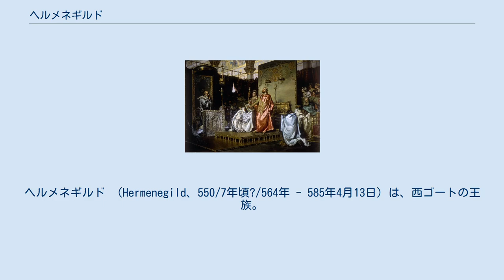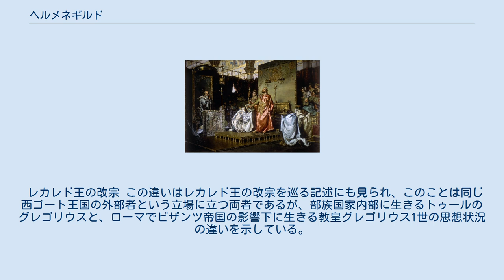ヘルメネギルド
ヘルメネギルド （Hermenegild、550/7年頃?/564年 - 585年4月13日）は、西ゴートの王族。
レオヴィギルド王とヒスパノ・ローマ人の妻テオドシアの子で長男。
レカレド1世の兄。
父の共同統治者であったリウヴァ1世は伯父（父の兄）にあたる。
彼は当時イベリア半島で支配的だったアリウス派の教育を受けた（反対にヒスパノ・ローマ人はカトリックだった）。
彼のカトリックへの改宗は父親との対立を生む原因となり、父親に対して反乱を起こし、捕らえられてから死んだ。
 妻はイングンデ。
子にアタナギルドがいる（曾祖父は西ゴート王アタナギルド。曾祖父アタナギルドの妻はバルト王家の血を引く西ゴート王アマラリックの娘とされるゴイスウィンタで、アタナギルドとアマラリック相互の関係は玄孫と高祖父となる。アタナギルド・ゴイスウィンタ夫妻の次女ブルンヒルドはイングンデの母でアタナギルドの祖母）。
 弟レカレド1世の時代から約100年後に西ゴート王に即位したエルウィグの曾祖父とされる。
 彼はカトリックの殉教者として1585年に列聖された。
彼は改宗者の守護聖人とされ、聖名祝日は4月14日である。
 579年、ヘルメネギルドはアウストラシア王シギベルト1世の娘イングンデ（566年/567年- 584年/585年/586年?）を妃とした。
イングンデはカトリック教徒であり、レオヴィギルドの妃でヘルメネギルドの継母であるゴイスインタから信仰を捨てるよう圧力をかけられながら、彼女は固く信仰を守った。
 妃イングンデと、レアンデルスの影響から、ヘルメネギルドはカトリックに改宗した。
彼の親族はアリウス派の信仰に戻るよう要求したが、彼は拒絶した。
その結果、彼は父レオヴィギルドに対して反乱を起こした。
彼は東ローマ帝国に支援を求めたものの、東ローマの反応はなかった。
しばらくして彼は教会へ逃げ込んだ。
イングンデはヒスパニアの東ローマ都市へ息子アタナギルドを連れて逃れた。
東ローマ都市はイングンデ母子を引き渡せというレオヴィギルドの要請を拒否している。
イングンデはコンスタンティノープルへ向かう途中、カルタゴで死んで北アフリカに埋葬された。
アタナギルドは無事コンスタンティノープルに到着し宮廷で育てられた。
イングンデの母であり、ゴイスインタの次女ブルンヒルドは母子の身の上を気遣っており、イングンデの死を薄々知った後も、孫にあたるアタナギルドの無事を確かめてその身柄を取り戻そうと、東ローマ皇帝マウリキウスとその皇妃コンスタンティナを始めとする東ローマ宮廷や帝国の聖俗諸高官に多数の書簡を送り続けたが、西ゴート王国の王位継承権を持っているこの幼子を外交交渉の駆け引きにおいて貴重な人質として重視していた東ローマ帝国の意向によりアタナギルドは解放されることなく、やがて東ローマ宮廷の公式記録から姿を消した。
 なお、ブルンヒルドが出した多数の書簡は、17世紀初頭にハイデルベルク大学の図書館の古文書の中から偶然発見され、「アウストラシア書簡」と呼ばれている極めて貴重な史料の一部分を成している。
これらにはアタナギルド本人に宛てた書簡も含まれている。
 ヘルメネギルド自身の末路も哀れだった。
レオヴィギルドは聖域を侵す事はせず、ヘルメネギルドと対話させるためにレカレドを送り、和平を求めた。
ヘルメネギルドは父に降伏した。
 一方でゴイスインタは王族の中で別の疎外感を味わうようになった。
ヘルメネギルドはタラゴナかトレドに幽閉された。
 セビリャの塔に幽閉されている際、ヘルメネギルドのところへ、復活祭の時期にアリウス派の聖職者がやってきた。
ヘルメネギルドは異端の聖職者のミサと、彼らの手からの聖体拝領を断固拒否した。
レオヴィギルドは息子に死刑を宣告し、ヘルメネギルドは処刑された。
 ヘルメネギルドの反乱についての基本史料としてはトゥールのグレゴリウス『歴史十巻』・ビクラルのヨハネス『年代記』・イシドールス『ゴート人の歴史』が知られるが、それぞれの記述の間には齟齬があり、ヨハネスとイシドールスはヘルメネギルドの改宗について記しておらず、特にイシドールスは著書の中で、「父親を裏切った長男」だという否定面だけを強調している。
しかしながら、ローマ教皇グレゴリウス1世が『対話録』の中でヘルメネギルドの改宗に触れているため、改宗は史実と見て間違い...